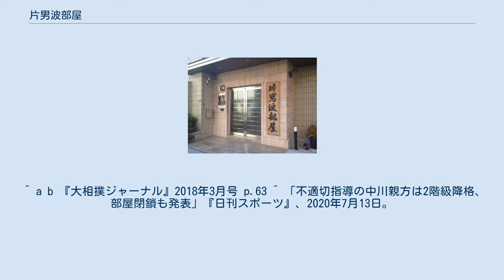片男波部屋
片男波部屋（かたおなみべや）は、日本相撲協会所属で二所ノ関一門の相撲部屋。
 1961年（昭和36年）1月場所限りで現役を引退し、以降は二所ノ関部屋の部屋付き親方となっていた年寄・12代片男波（元関脇・玉乃海）が19人の内弟子を集め、同年5月に二所ノ関部屋から分家独立する形で片男波部屋を創設した。
ただし、当時の二所ノ関部屋の師匠である8代二所ノ関（元大関・佐賀ノ花）が、前頭・玉響や玉嵐、幕下・玉乃島（後の横綱・玉の海）などの12代片男波の内弟子である力士たちの片男波部屋への移籍に関しては1年待ってほしいと主張したため、とりあえず12代片男波の内弟子の移籍は保留されたままでの分家独立となった。
 しかし、それから1年が経過しても12代片男波の内弟子たちの片男波部屋への移籍は実現せず、業を煮やした12代片男波は、1962年5月場所前に玉響改め新川・玉嵐・玉乃島たちの移籍届を日本相撲協会へ提出した。
それに対抗して、8代二所ノ関はこの移籍を脱走と見做し、移籍届を出された力士19人中で成年に達していた者たちの廃業届を日本相撲協会へ提出し（玉嵐・玉乃島・幕下の新鋭であった玉兜ら4人は除外された）、8代二所ノ関と12代片男波の対立はさらに深まった。
 1962年5月場所が始まっても廃業届を提出された力士たちは本場所に出場できないため、二所ノ関部屋の先代の師匠である7代二所ノ関（元関脇・玉ノ海）が仲裁に入り、8代二所ノ関が日本相撲協会へ提出した廃業届の取り下げと幕下以下の力士の翌7月場所からの移籍を認めることで8代二所ノ関と12代片男波の両者は合意した。
しかし、廃業届を出された力士たちは番付を10枚も落とされた上に不出場期間は休場扱いとされてしまい、ほどなくして新川は廃業し、玉嵐の片男波部屋への移籍は翌1963年にまで持ち越されてしまった。
 正式に玉嵐らの移籍が認められて以降、12代片男波は玉乃島（玉の海）を横綱にまで育て上げ、1971年10月に玉の海が急逝した後も関脇・玉ノ富士や小結・玉輝山、小結・玉龍などの関取を育て上げた。
 12代片男波は自身の定年退職を目前に控えた1987年9月に逝去し、それに伴い、片男波部屋の部屋付き親方である11代湊川（元関脇・玉ノ富士）が13代片男波を襲名して片男波部屋を継承した。
13代片男波は、関脇・玉春日や関脇・玉乃島などといった関取を育て上げた。
 その後、2010年（平成22年）2月に片男波部屋の部屋付き親方である15代楯山（元関脇・玉春日）が13代片男波と名跡交換する形で14代片男波を襲名して片男波部屋の師匠に就任し、13代片男波は16代楯山を襲名して片男波部屋の部屋付き親方となった。
現在は所属力士が5人というごく小規模な部屋となっている。
 2019年1月場所において玉鷲が幕内最高優勝を果たし、同部屋では1971年7月場所の玉の海以来48年ぶりとなる優勝力士が誕生した。
2020年（令和2年）7月13日には15代中川（元幕内・旭里）による弟子への暴力事件で閉鎖された中川部屋から、幕下・旭蒼天（移籍後に玉正鳳と改名）と呼出1人を受け入れた。
 部屋創設以降、所属力士の四股名には12代片男波の現役時代の四股名から取った「玉」という1字を付けるのが伝統とされている。
 歴史上初めて確認できる片男波部屋は1846年（弘化3年）に引退した雷部屋の十両4・温海嶽幸助が興したものである。
この片男波部屋は1代で消滅した後、1880年代に玉垣部屋に所属する中ノ関が二枚鑑札で6代片男波を襲名して片男波部屋を再興したが、7代片男波（元三段目・高緑）の代に入ってから片男波部屋は再び閉鎖された。
 1939年（昭和14年）に8代片男波（元幕内・開月）が花籠部屋から分家独立する形で片男波部屋を再興したものの、1942年に片男波部屋は再び花籠部屋に吸収された。
片男波部屋が閉鎖された後に幕内に昇進した力士に藤田山がいた。
6代・7代片男波による片男波部屋と8代片男波による片男波部屋には系統的つながりはない。
 ^ a b c ベースボールマガジン社『大相撲名門列伝シリーズ(2) ニ所ノ関部屋』p10-11 ^ 当初、8代二所ノ関はこの4人については片男波部屋への移籍まで2年間待つように主張していた。
8代二所ノ関は1964年に実施される日本相撲協会理事長選挙への出馬を目指しており、当時は現役の関取が理事長選挙の投票権を持っていたため、2年後の理事長選挙に備えて関取2人に加えてそれまでに関取になっているだろう幕下力士2人の計4票を確保しておきたかっ...